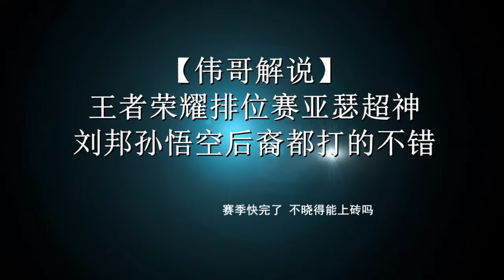【伟哥解说】王者荣耀排位赛亚瑟超神刘邦孙悟空后裔都打的不错